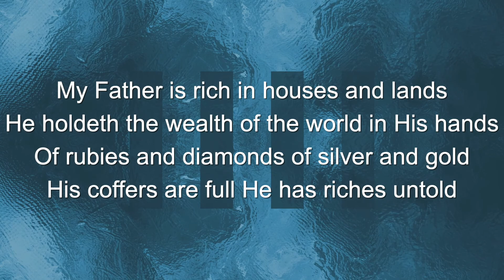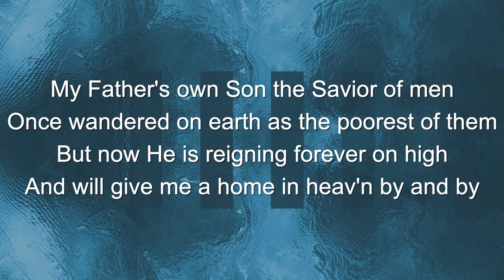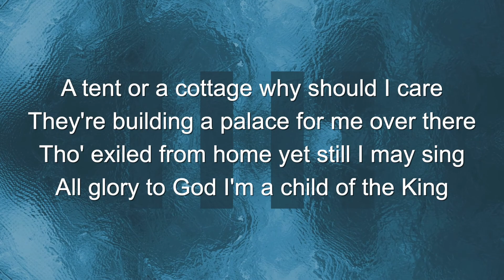A Child Of The King w/lyrics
Harriet Eugenia Peck Buell | John Bunnell Sumner